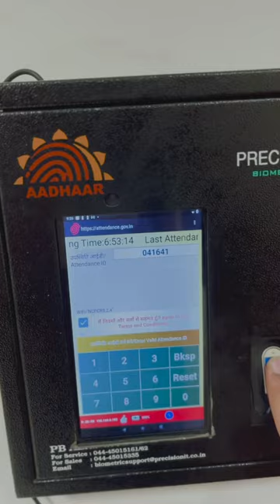My Office National Commission For Protection Of Child Rights Tour